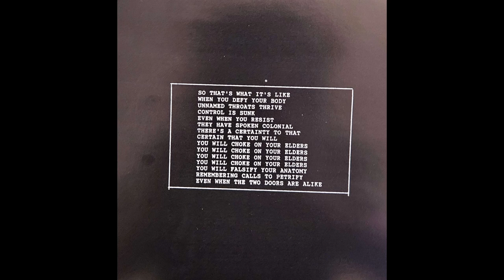Hair Police - A Certainty of Swarms (2008) [full album vinyl rip]